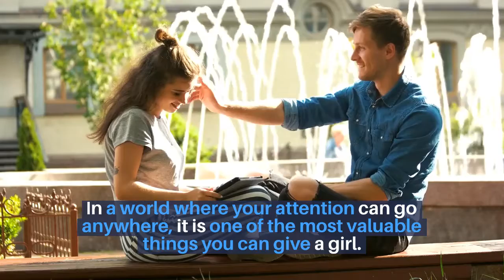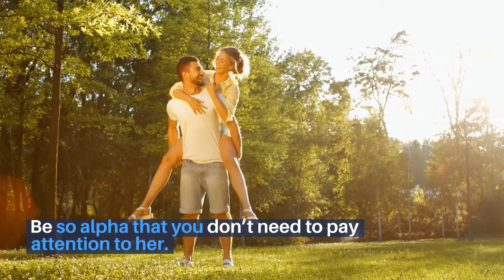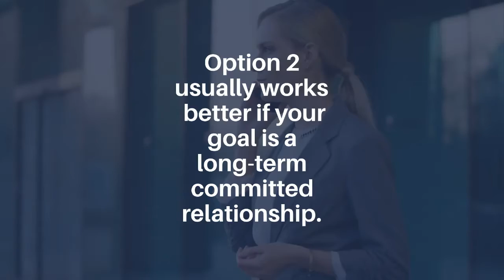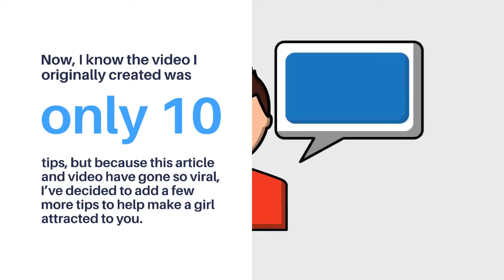10 Psychological Tricks To Get A Girl To Like You 2022 || best tricks to attract a girl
This is a Facts Official KSB channel for Facts video where you get informatic, psychological, interesting, and amazing facts about every perspective.
10 Psychological Tricks To Get A Girl To Like You 2022 || best tricks to attract a girl
Give her all of your attention
psychological ideas to get a girl to like you
psychological ideas to get a girl to like you again
psychology ideas to get a girl to like you any
psychological ideas to get a girl to like you back
psychological ideas to get a girl to like you cute
psychological ideas to get a girl to like you constantly
psychological ideas to get a girl to like you cheaply
psychological ideas to get a girl to like you college
psychological ideas to get a girl to like you crush
psychological ideas to get a girl to like you chase
psychological ideas to get a girl to like you deeply
psychological ideas to get a girl to like you dating
psychological ideas to get a girl to like you differently
psychological ideas to get a girl to like you detroit
psychological ideas to get a girl to like you disorder
psychologically ideas to get a girl to like you do
psychological ideas to get a girl to like you easily
psychological ideas to get a girl to like you everyday
psychological ideas to get a girl to like you fast
psychological ideas to get a girl to like you faster
psychological ideas to get a girl to like you first
psychological ideas to get a girl to like you guys
psychological ideas to get a girl to like you girl
psychological ideas to get a girl to like you home
psychological ideas to get a girl to like you her
psychological ideas to get a girl to like you joke
psychological ideas to get a girl to like you juicy
psychological ideas to get a girl to like you less
psychological ideas to get a girl to like you later
psychological ideas to get a girl to like you longer
psychological ideas to get a girl to like you lyrics
psychological ideas to get a girl to like you lgbt
psychological ideas to get a girl to like you more
psychological ideas to get a girl to like you nicely
psychological ideas to get a girl to like you nightcore
psychological ideas to get a girl to like you physically
psychological ideas to get a girl to like you paragraph
psychological ideas to get a girl to like you pictures
psychological ideas to get a girl to like you psychology
psychological ideas to get a girl to like you professionally
psychological ideas to get a girl to like you part
psychological ideas to get a girl to like you quiz
psychological ideas to get a girl to like you quora
psychological ideas to get a girl to like you quickly
psychological ideas to get a girl to like you quotes
psychological ideas to get a girl to like you questions
psychological ideas to get a girl to like you reddit
psychological ideas to get a girl to like you really
psychological ideas to get a girl to like you romantically
psychological ideas to get a girl to like you spell
psychological ideas to get a girl to like you someone
psychological ideas to get a girl to like you tricks
psychological ideas to get a girl to like you uquiz
psychological ideas to get a girl to like you up
psychology ideas to get a girl to like you using
psychological ideas to get a girl to like you video
how to psychologically get a girl to like you
psychological ideas to get a girl to like you xiao
psychological ideas to get a girl to like you youtube
psychological ideas to get a girl to like you younger
psychological ideas to get a girl to like you young
psychological ideas to get a girl to like you 05
psychological ideas to get a girl to like you 001
psychological ideas to get a girl to like you 00s
psychological ideas to get a girl to like you 03
psychological ideas to get a girl to like you 11
psychological ideas to get a girl to like you 10
psychological ideas to get a girl to like you 2022
psychological ideas to get a girl to like you 2021
psychological ideas to get a girl to like you 2020
psychological ideas to get a girl to like you 2018
psychological ideas to get a girl to like you 22
psychological ideas to get a girl to like you 30
psychological ideas to get a girl to like you 40
psychological ideas to get a girl to like you 80s
psychological ideas to get a girl to like you 90s